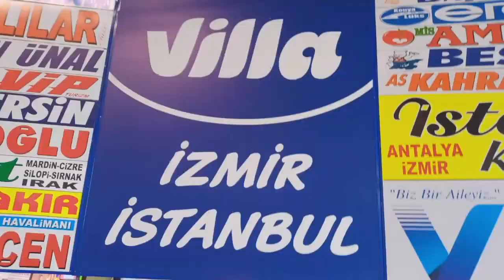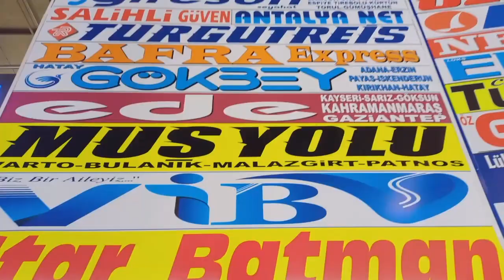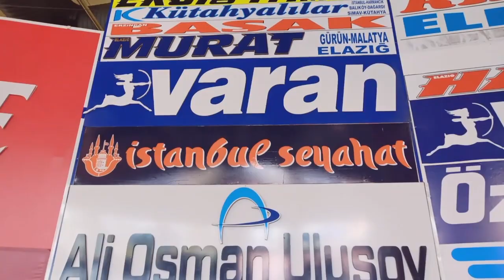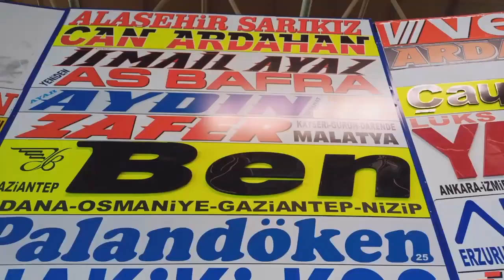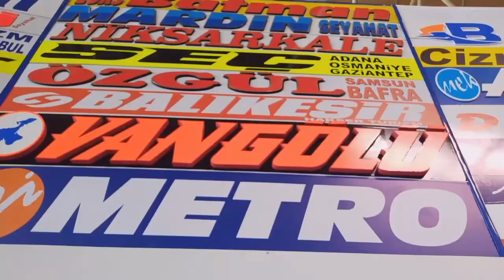WORLD DRIVERS DAY 30 NOVEMBER 2023 BURSA TERMINAL VIDEO NO: 22410